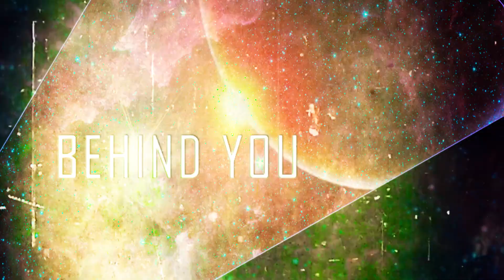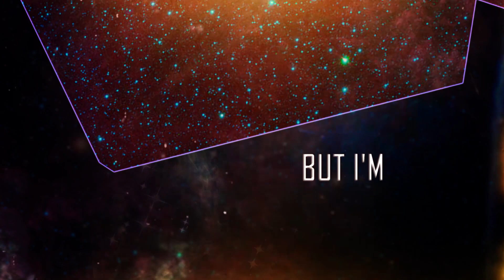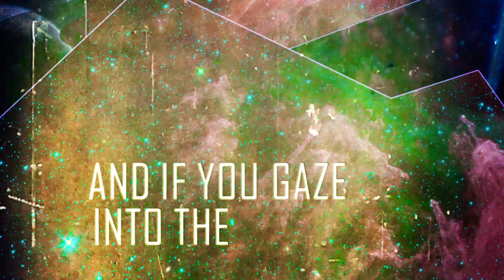LEVANIA - The Abyss (Official Lyric Video)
Official lyric video for the song "The Abyss", taken from the latest Ep "Episode Zero"

Recorded at Dysfunction Studio by Giuseppe ‘Dualized’ Bassi
Mixed and Mastered by Giuseppe ‘Dualized’ Bassi  and Levania
Video Maker: Stefano Mastronicola
Photographer: Simone "Anomalia" Furia

LEVANIA are:
Vale "stone" - drums
Elena "Taby" - vocals
Marco "Still"- synth/growl
Andrew "Fade" - bass
Riccardo "Richie” - Guitar

Powered By
Cerberus Booking